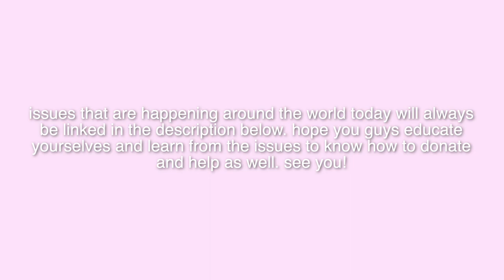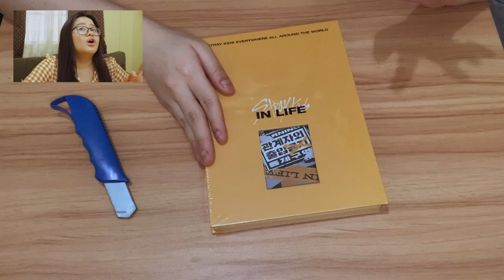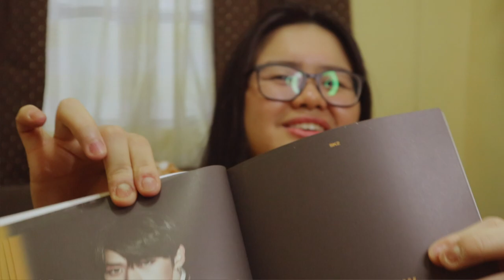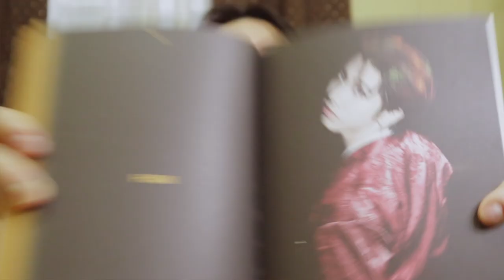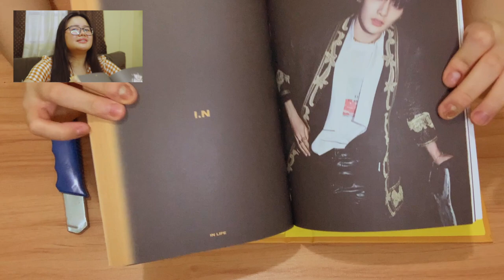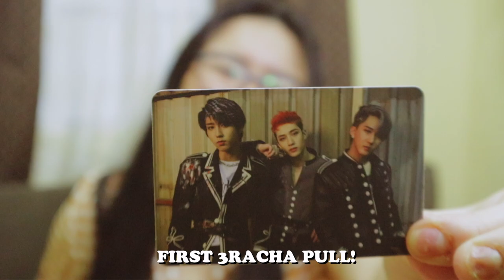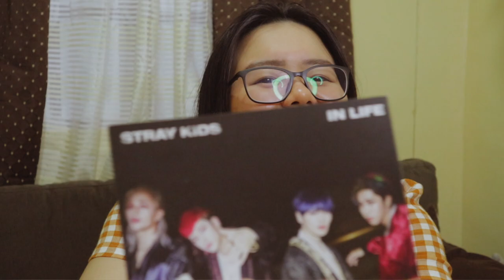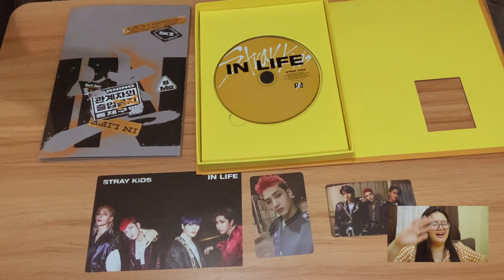stray kids in life album unboxing!!!! (first kpop album)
see this girl shake in excitement as she unboxes her first kpop album which is the stray kids in live repackaged album!!! who will she pull?? FIND OUT TODAY

here are links to be aware about the issues around the world! at this time, we need more support more than ever for the betterment of humanity.

here are links to watch if you can't donate to support blm and other charities needed! (please dm me if you found other videos that need support.)

LINKS FOR #.MINDANAONEEDSHELP

MINDANAO ALSO NEEDS HELP.